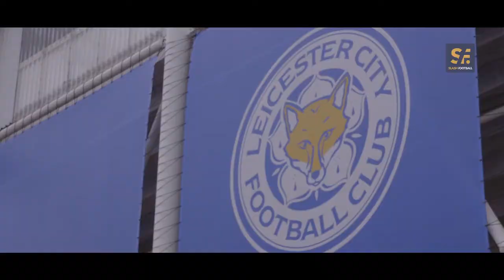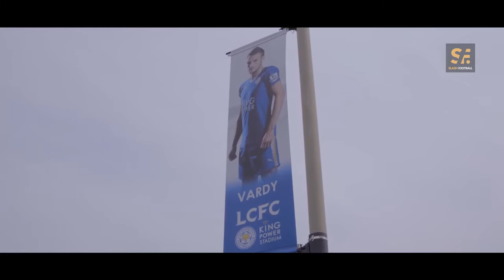Jamie Vardy lookalike Lee Chapman Interview with Slash Football Arsenal Banter